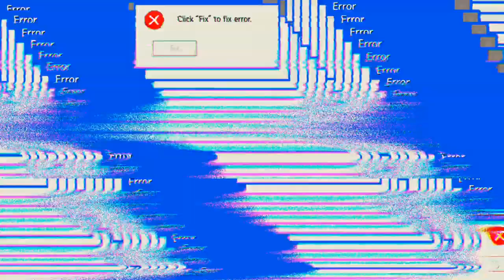eine Extra Runde :D 'Free Fire'